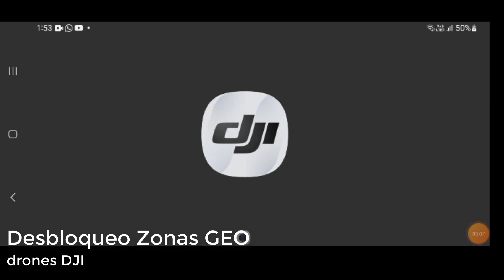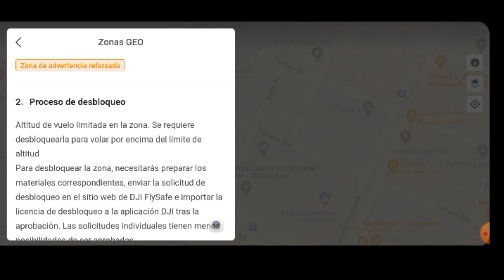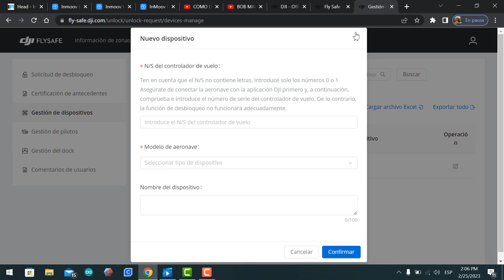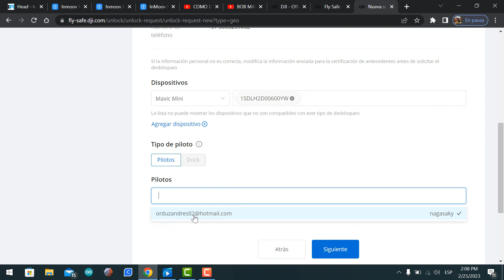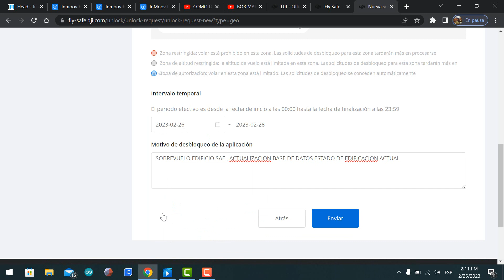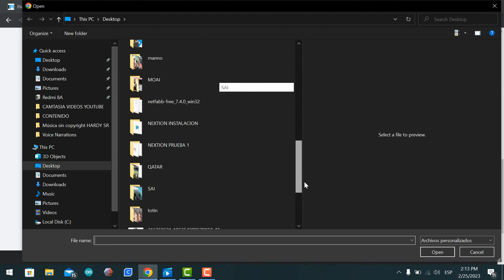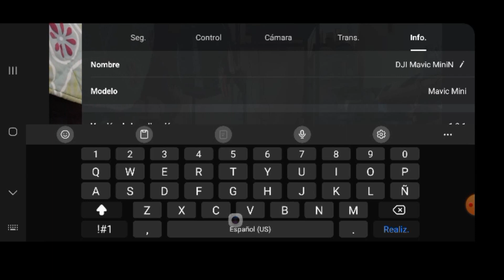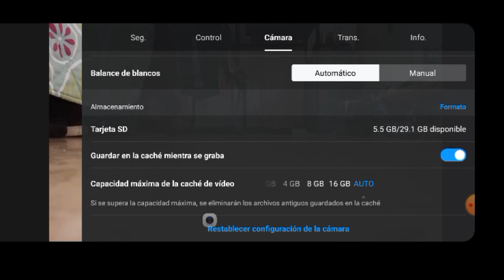DESBLOQUEO ZONAS GEO DRONES DJI